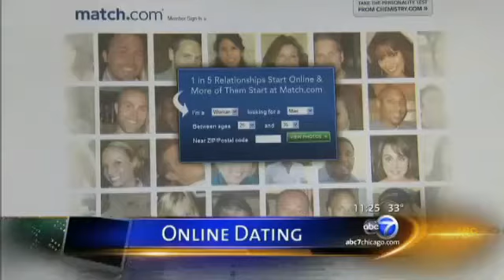ABC News - Online Dating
Bela Gandhi of Smart Dating Academy, is a nationally acclaimed dating & relationship expert.  SDA offers the best tips to start to date smarter to help you find real and lasting love.  Bela is a sought out correspondent and works with all major networks including Steve Harvey, NBC, ABC, FOX, CNN, JET, Essence, Forbes, WGN, and more...